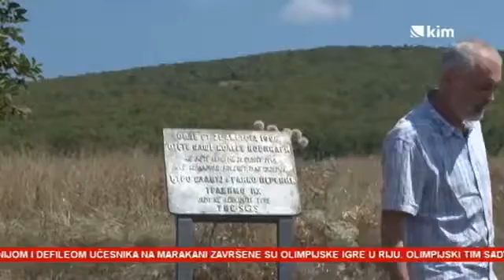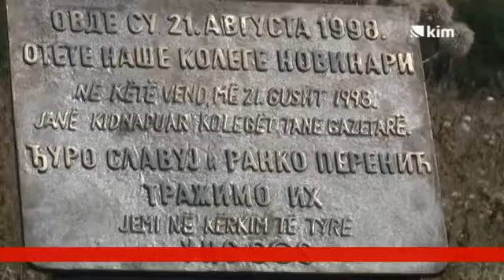Postavljanje ploče, po peti put, na mestu otmice Đura Slavuja i Ranka Perenića